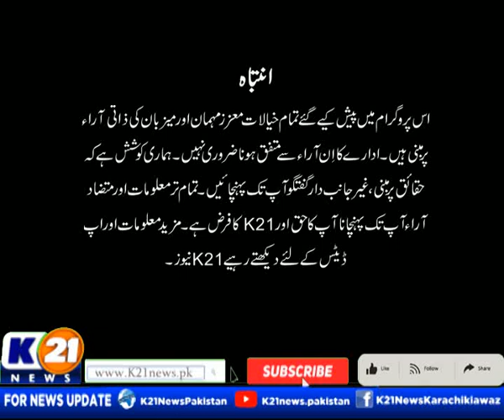KARACHI TODAY WITH BILAL KHAN | 13-Feb-2023 | Part 01 K21 News